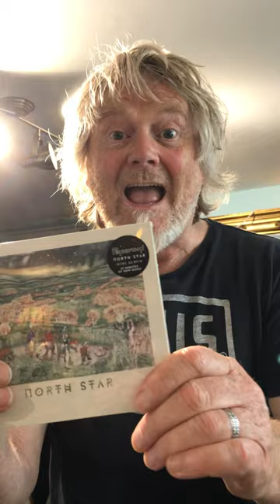The North Star CD's have arrived at Pendragon HQ!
The new mini-album North Star by Pendragon has arrived just in time for our first shows in over 3 years! There are just a few tickets left all links are If you're not able to make one of these shows and be first in line to pick up a copy of North Star you can pre-order a copy NOW from our Burning Shed Pendragon store!